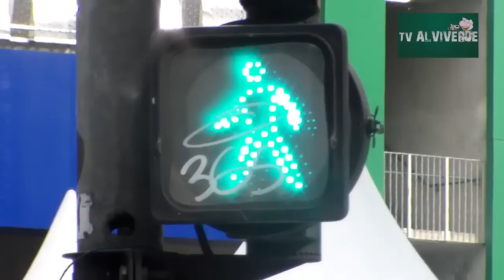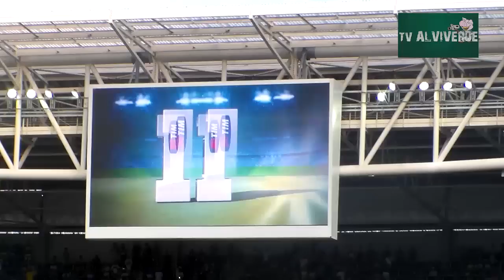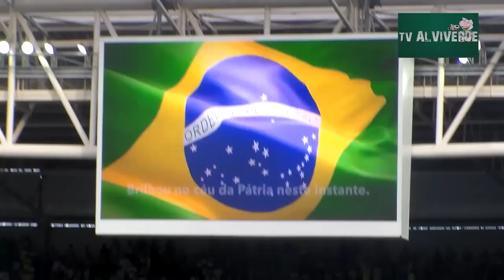TV Alviverde - PALMEIRAS X sardinhas - FINAL CAMPEONATO PAULISTA 2015